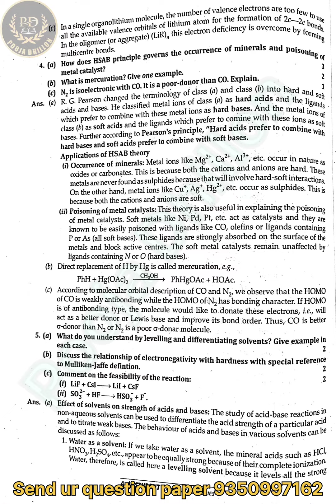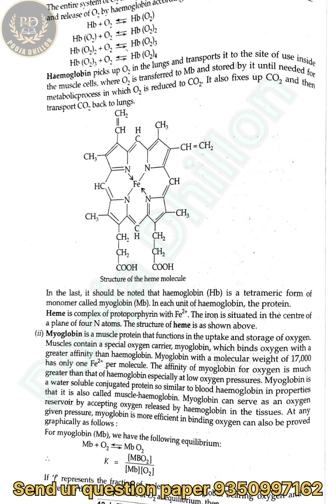KUK B.Sc 6th sem Inorganic chemistry Examination 2022 previous year paper